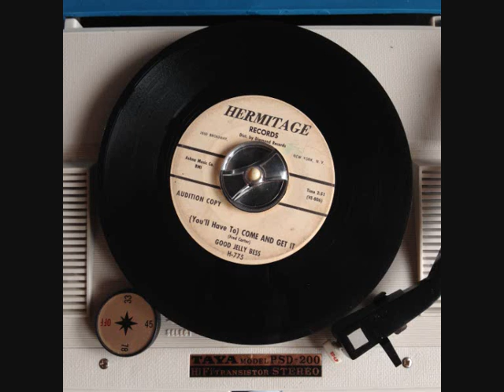Good Jelly Bess - (You'll have to) Come and get it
Tough blues rocker on Hermitage!! It was released in 1962 with A little piece at a time as plug side! Good Jelly Bess is said to be country singer Fred Carter, produced by Billy Lee Riley! Audio transferred from original vinyl 45.